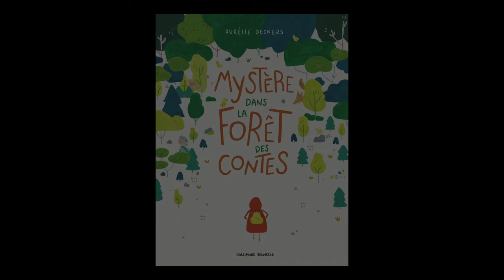Aurélie Deckers - Mystère dans la forêt des contes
Aurélie Deckers vous présente son ouvrage "Mystère dans la forêt des contes" aux éditions Gallimard-Jeunesse.